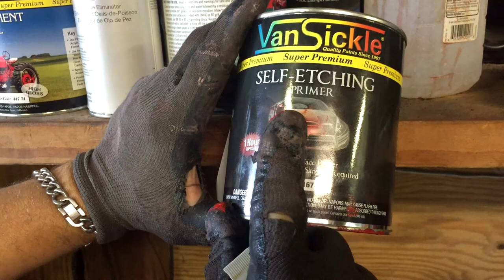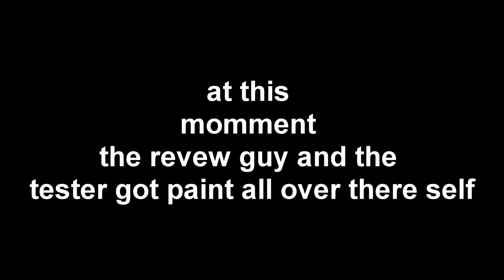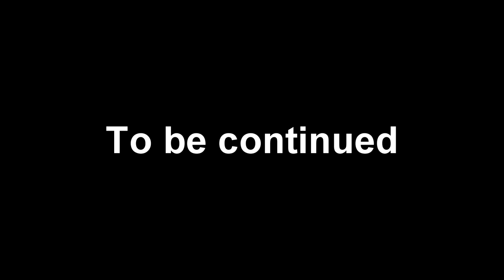Turning a $200 car to a none $200 car ?! ( Part 2 )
this video is bout a mini restore on a old toyota
. this time we did primer on the car
so part 3 should be the cherry red car!

if you guys like this video please comment share and a thumps up oh and dont forget to smash that SUB BUTTON